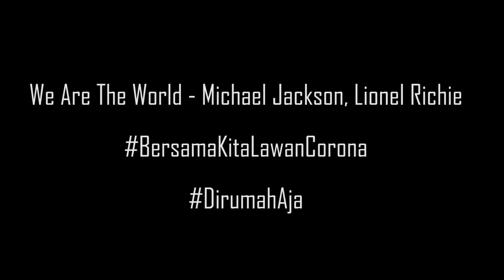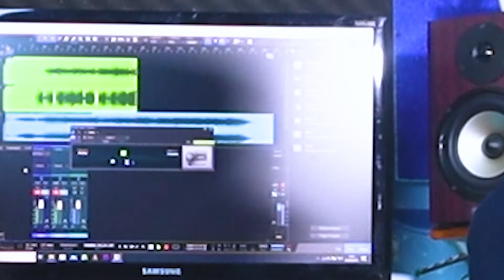We Are The World (cover)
sambil mengisi kekosongan dikarenakan ikut mendukung kegiatan  'social Distancing', kali ini mencoba cover lagu 'we are the world' . Jangan panik, tetap waspada, jaga kesehatan dan Berserah pada Yang Kuasa. Sekalipun hanya stay di rumah, tetaplah berakftifitas dan berkarya. masih bersama siborong-borong man Martinvr._
SEMOGA MENGIBUR!
Terima Kasih - Mauliate

Horas...Horas...Horas.